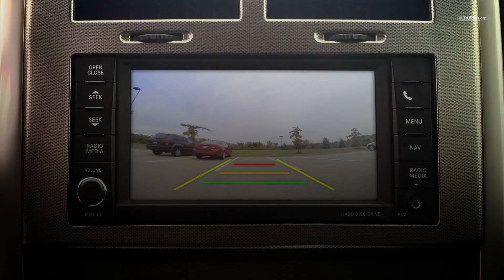Ford Recalls Over 700K Vehicles Due to Faulty Backup Cameras